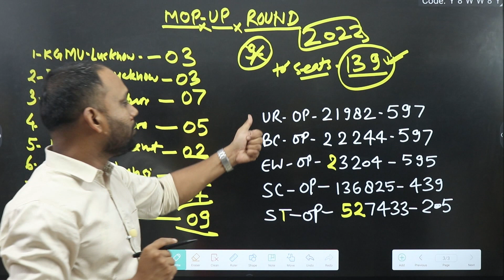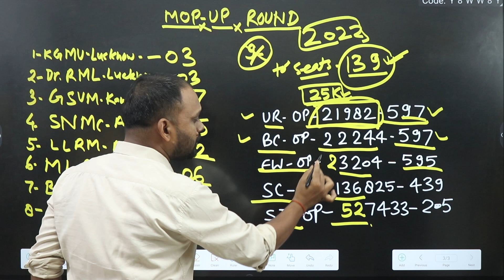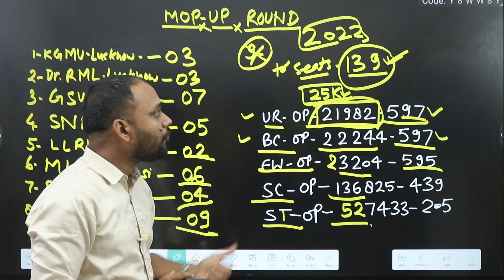UP NEET UG COUNSELLING |EXPECTED CUT OFF FOR MBBS |SEAT VACANCY